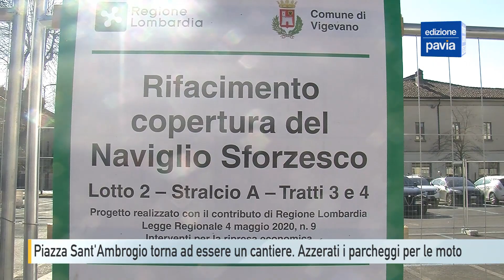Piazza Sant'Ambrogio torna ad essere un cantiere. Azzerati i parcheggi per le moto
Da lunedì sono ripartiti i lavori in Piazza Sant'Ambrogio a Vigevano e hanno portato modifiche alla viabilità.
L'area è stata nuovamente adibita a cantiere per proseguire i lavori di consolidamento della copertura del Naviglio Sforzesco che erano partiti nel 2019 e termineranno definitivamente ad ottobre di quest'anno.
Questa parte di lavori è stata divisa in tre fasi e si concluderà a metà giugno. Per ogni fase cambierà la viabilità.
L'amministrazione ha deciso di scaglionare i lavori per non ridurre troppo i posti auto. Una situazione che sarebbe andata a discapito di residenti e commercianti.
Per questa prima fase, che durerà fino ad aprile, non si può entrare nel parcheggio se si arriva da via Decembrio. Arrivando da via XXVI Aprile si può accedere solo alla parte di parcheggio di fronte alla scuola media Bussi. Da qui si può uscire soltanto facendo inversione e procedendo verso la scuola elementare Regina Margherita.
Si può quindi accedere alla piazza solo provenendo da via Rocca Vecchia. Per permettere agli automobilisti di parcheggiare è stato riaperto il varco di fronte alla gelateria.
Le variazioni, quindi, sono simili alle modifiche effettuate l'ultima volta.
Il cantiere ha tolto una quindicina di parcheggi per le auto. I motociclisti invece sono stati più sfortunati perché per le moto non è rimasto alcuno stallo libero.
Con l'arrivo della bella stagione aumenterà la circolazione dei motocicli, ma in piazza Sant'Ambrogio non c'è spazio per parcheggiarli. Una situazione che ha creato confusione sin dalle prime ore di lunedì, quando due ragazzi si chiedevano dove avrebbero potuto parcheggiare il mezzo.
Ritorna la confusione, proprio adesso che i cittadini si erano appena riabituati alla normalità. Dovranno però convivere con queste ed ulteriori modifiche per altri quattro mesi.